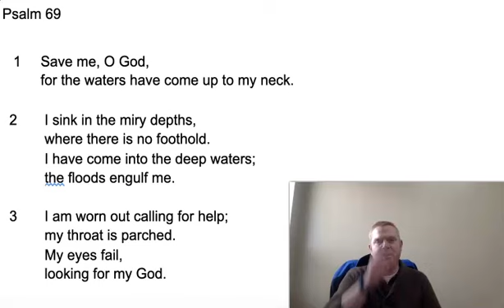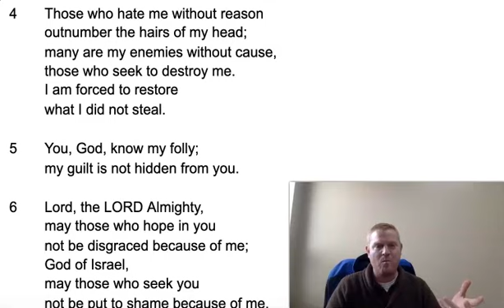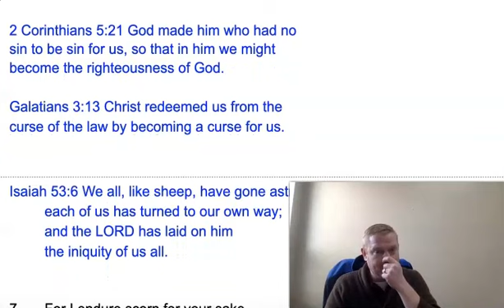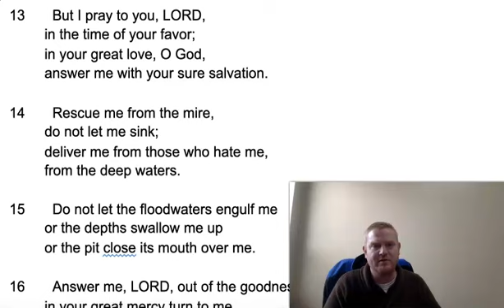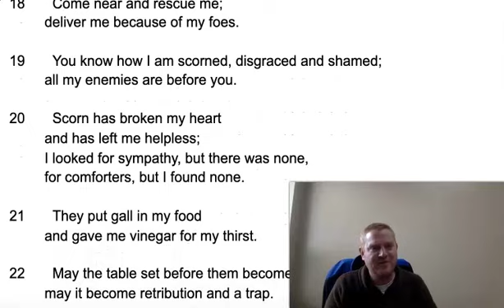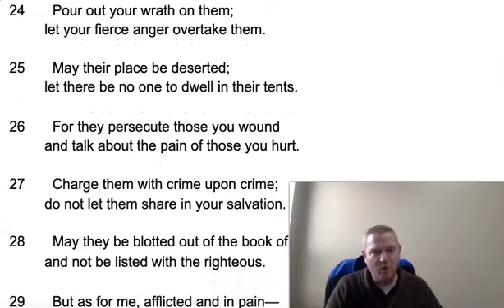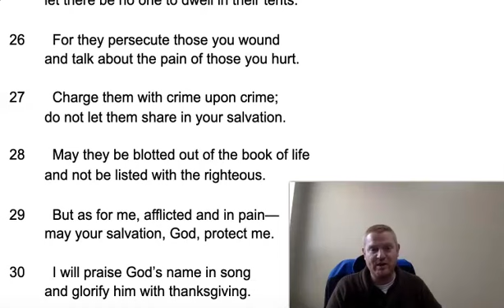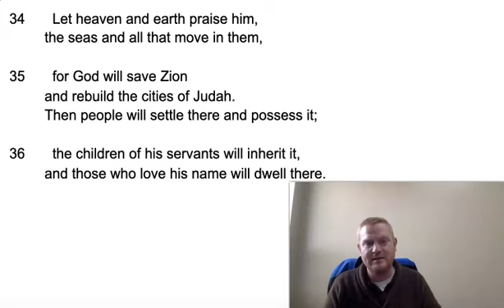Morning Devotion for Tuesday of Holy Week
Devotion on Psalm 69